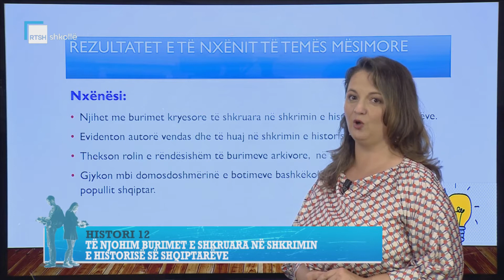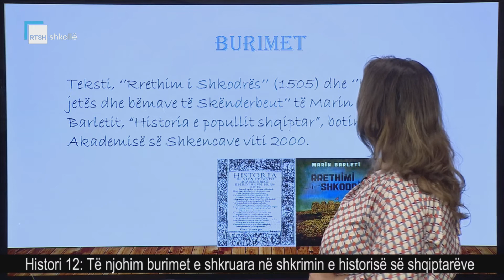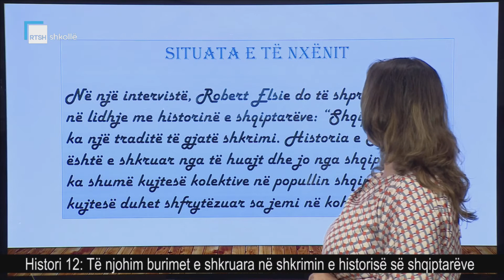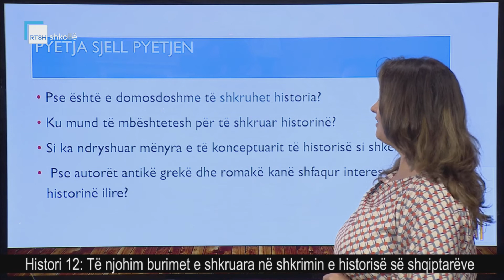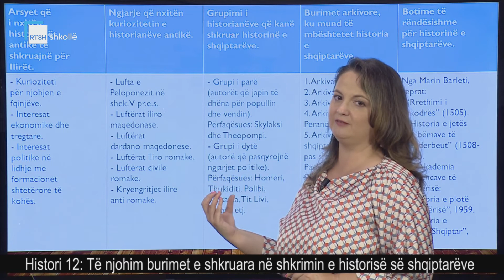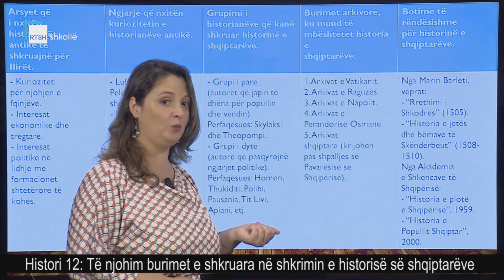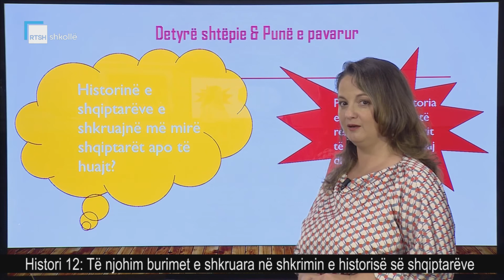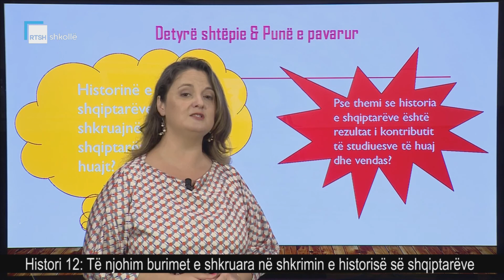Histori 12 - Të njohim burimet e shkruara në shkrimin e historisë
Mësuese Nazmije Fejza